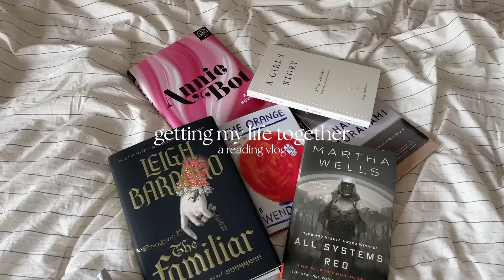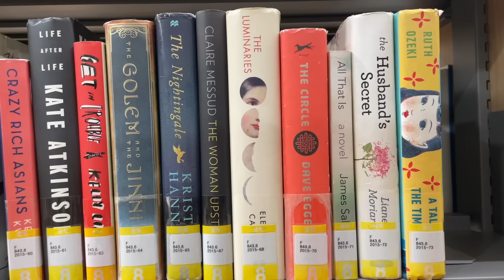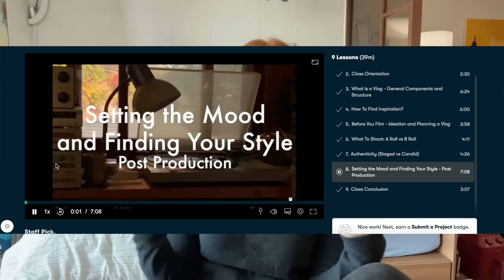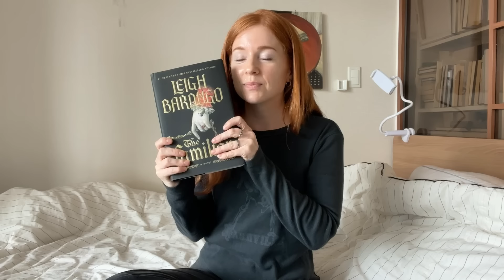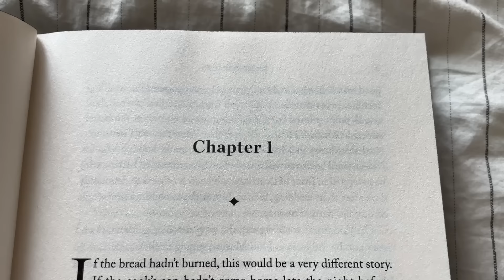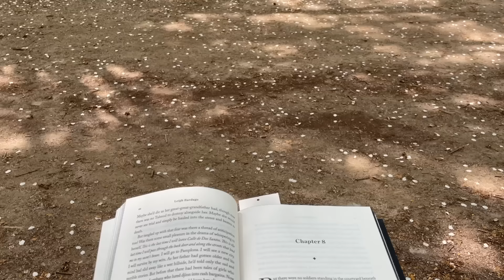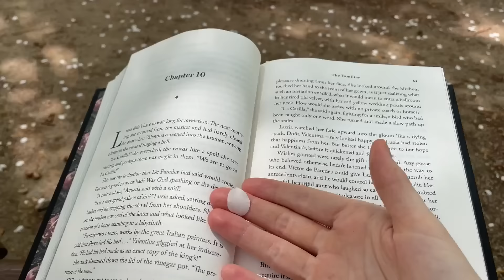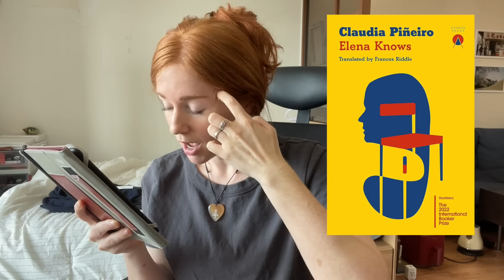seoul reading vlog 🇰🇷 book haul, i got a library card, reviewing leigh bardugo's new novel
annie bot by sierra green
phoenix unbound by grace draven
a girl's story by annie ernaux
the orange by wendy cope
all systems red by martha wells
a point of beauty by the moth
the familiar by leigh bardugo
the wager by david grann
elena knows by claudia piñeiro
the tainted cup by robert jackson bennett